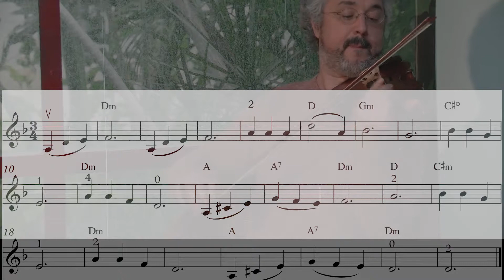Byl sobie krol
Une petite valse ?
Allez, lâchez vous !
Cadeau pour le premier qui se filme en la jouant !